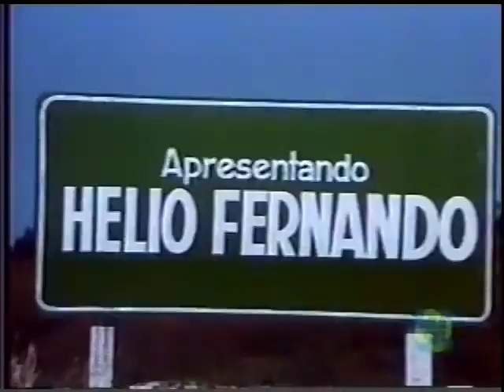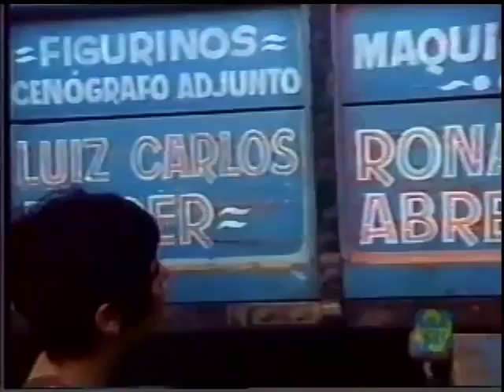Filme ' Brasil Ano 2.000 ' -- 1968 , Walter Lima Junior